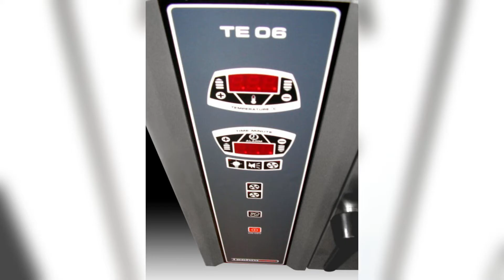ATASOY Technoven Elektrikli- Gazlı Konveksiyonlu Fırınları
-Fırın kapak çift kademeli açılır. 1. kademe buhar sirkülasyonu sağlar böylece aşırı buhar buhar yoğunluğuna maruz kalınmaz, operatöre güvenlik sağlar.-Kapak çift camlı olup komple tasarlanmıştır. Doğal sirkülasyon ile aşırı ısınmayı önler.
-1000 dereceye dayanıklı izalasyon pişirme ekonomikliği sağlar. İzalasyon spektlerinin yüksek olması küçük mekanlarda dahi aşırı ısınmayı önler.
-Ankstre modellerde gövde tamamen duvara veya panele gömülerek montaj edilebilir.
-Et, balık, tavuk, fırın yemekleri unlu ve mayalı ürünler hatta ızgara yapma kapasitesi vardır.
-Fırın aydınlatması ürünü izlemeyi kolaylaştırır.
-İş bitimi otomatik stop ve sesli ikaz sistemi.
-Çift fanın pişirmede homojenlik sağlama özelliği.
-Rakiplerine göre daha küçük ebatlı olup aynı kapasitede iş çıkarabilme özelliği.
-Maksimum pişirme sıcaklıklarında dahi fırının tüm yüzeylerine ( Cam yüzeylerde dahil) dokunulabilir.
-Minumum enerji ile yüksek kapasitede pişirme elde edilir.
-Yaklaşık ev tipi boyutlarında olup enerji sarfiyatı 2,5 kat yksek ancak yaptığı iş 8 kat faladır.
-Küçük, büyük her türlü işletme hatta kalabalık aileler ve evinde sık davet veren kullanıcılar için mükemmel, işletme maliyeti düşük bir üründür.
-Pişirebidiği ürün çeşidinin yüksek olması işletmenin başka alternatif aramasını ve ekstra masraf yapmamasını sağlar.